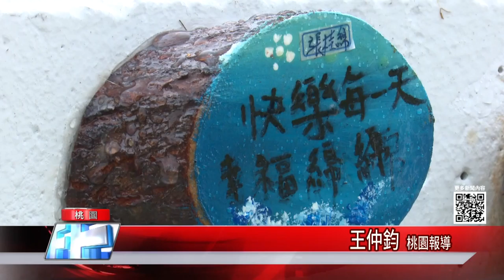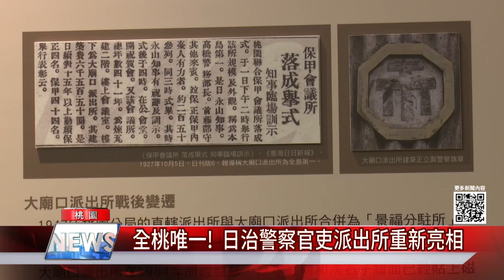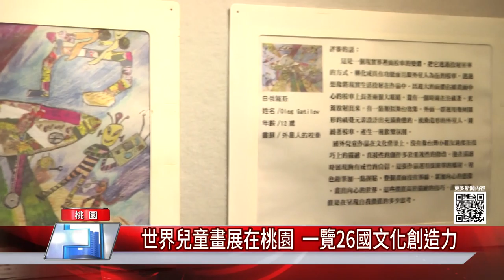中嘉桃園新聞1091202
00：27 一人一筆畫!  社區居民攜手彩繪樹印記憶牆
03：03 全桃唯一!  日治警察官吏派出所重新亮相
05：29 世界兒童畫展在桃園  一覽26國文化創造力
08：00 30對銀髮夫妻走紅毯 留下永生難忘回憶
10：01 消防英雄愛健身 奪總統盃健身冠亞軍